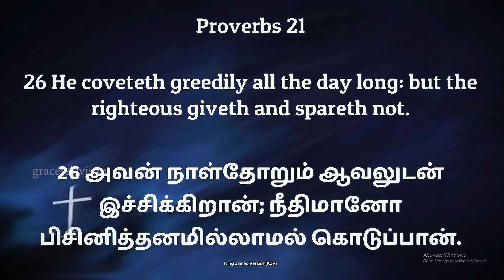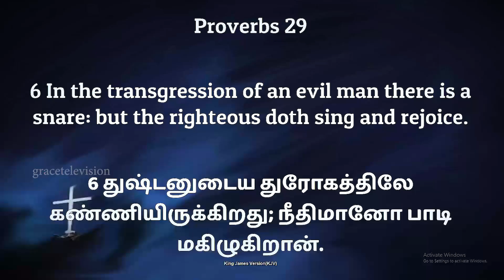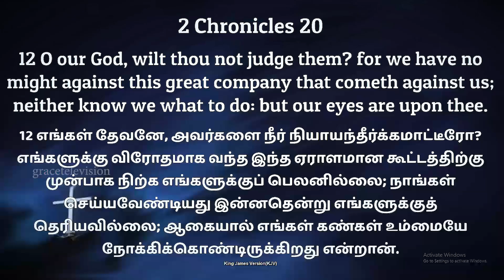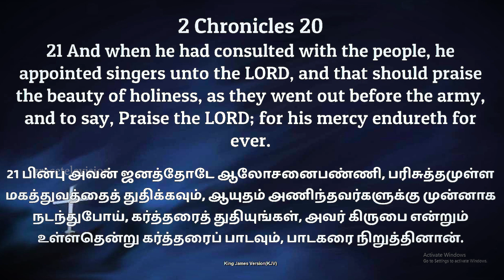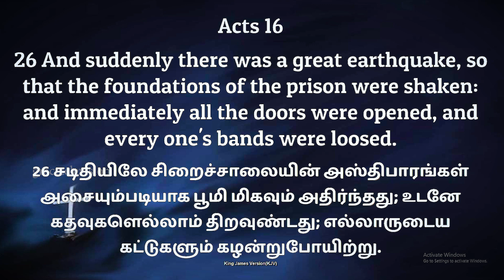நித்திய ஜீவன் | Eternal Life Part - 111 | Evg. Paul Billy Graham | Rt. Rev. Benny Yesu